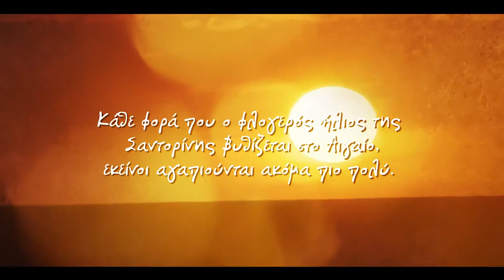Κάθε ηλιοβασίλεμα. Εκδόσεις Ψυχογιός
Η τολμηρή απόφαση της Μαρίνας, μιας σαραντάχρονης συζύγου και μητέρας, να συνεχίσει τις σπουδές της από εκεί όπου τις είχε αφήσει είκοσι χρόνια πριν την οδηγεί στην Πόλη του Φωτός, το Παρίσι, και, στη συνέχεια, στο εξωτικό Μαρόκο. Η καρμική γνωριμία της με τον Νασίρ και τα έντονα συναισθήματα που μοιράζονται ανατρέπουν τις ισορροπίες της τακτοποιημένης ζωής τους.

«Ακόμα κι αν ξεχάσεις όσα σου είπα, μην ξεχάσεις ποτέ πώς σε έκανα να νιώσεις», της είχε πει ο Νασίρ εκείνο το τελευταίο βράδυ στην Καζαμπλάνκα.

Και ύστερα, η Σαντορίνη! Ένας ηφαιστειακός τόπος όπου η ζωή είναι πιο δυνατή από τον θάνατο και ο έρωτας ανάμεσα στη Μαρίνα και στον Νασίρ πιο δυνατός από τα πρέπει. Κάθε φορά που ο φλογερός ήλιος της Σαντορίνης βυθίζεται στο Αιγαίο, εκείνοι αγαπιούνται ακόμα πιο πολύ.

Όσο και αν η Μαρίνα παλεύει να καταπιέσει αυτά που νιώθει, να αφοσιωθεί στην οικογένειά της, τα λόγια του Νασίρ, φυλαγμένα στα συρτάρια του μυαλού και της καρδιάς της, δεν την αφήνουν να ξεχάσει. «Όπου κι αν πάω, θα σε πάρω μαζί μου, θα σε κουβαλάω μέσα μου, για πάντα».